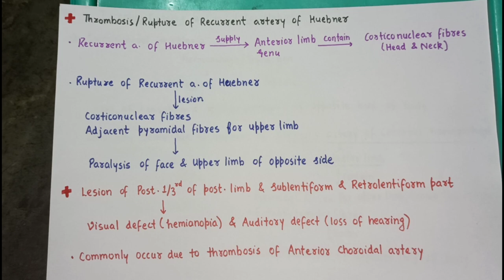INTERNAL CAPSULE , PART - 3